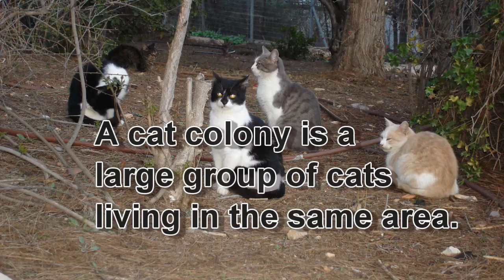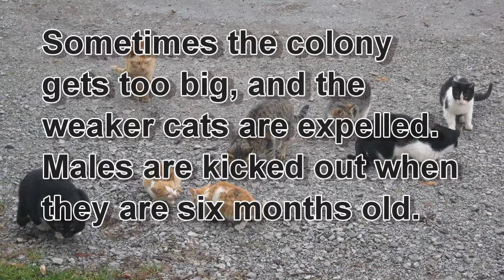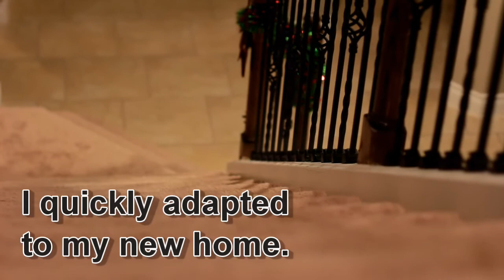Will the Cat's Adoption Story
Will's adoption story told with stop motion animation.  Produced by my daughter for her school project on cat behavior.